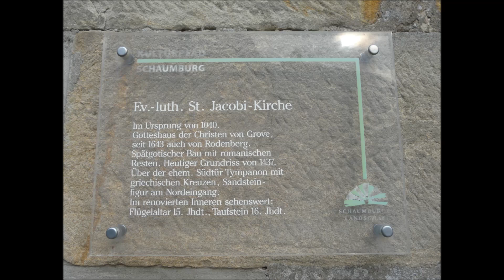Glocken Rodenberg (SHG) St. Jacobi-Kirche - Einläuten des Gottesdienstes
Einläuten des Gottesdienstes mit drei von vier vorhandenen Glocken am Abend des Neujahrstages 2022  um 18 Uhr der evang.-luth. St.-Jacobi-Kirche in Rodenberg, eine Kleinstadt und Samtgemeinde im Landkreis Schaumburg westlich von Hannover. Nach Ende des Geläuts kann man noch leise im Hintergrund die Glocken der nahen selbstständigen evangelisch-lutherischen St. Johannes-Kirche (SELK) in der Lange Straße hören, die am Samstagabend gerade den Sonntag einläuten (und zeitweise auch das helle Geläut der weiter entfernten katholischen Kirche Mariä Himmelfahrt zu erahnen ist).

Erbaut wurde die Kirche für die Dörfer Grove und Alekesdorp (Algesdorf) sowie die Burg Rodenberg um das Jahr 1040 im Auftrag und mit finanzieller Unterstützung des Grafen Adolf II. von Rodenberg. Ihre Fundamente bestanden aus Feldsteinen, der eigentliche Bau jedoch aus Holz. Ein Teil dieses Bauwerks ist heute noch als Südmauer der heutigen Kirche erhalten. Bischof Bruno von Minden (Bischof 1037–1055), ein Verwandter des Grafen, weihte die Kirche, entweder unter dem heutigen Namen St. Jacobi oder als „Omnium Sanctorum“ (Aller Heiligen).

Am 25. Juli, dem Jakobustag, des Jahres 1373 kam es in der Kirche zu einer Massenpanik. Während einer Totenmesse für Magnus II. Torquatus, den Herzog von Braunschweig und Kalenberg, der am selben Tag bei der Schlacht von Leveste gegen die Streitmacht Ottos I. von Schaumburg getötet worden war, schlug ein Blitz in das nahe Kantorhaus ein und löste eine Panik aus. Im Zuge der Flucht aus der überfüllten Kirche wurden 23 Menschen zu Tode getrampelt. Der Bischof von Minden weihte daraufhin die Kirche neu auf den Namen „Aller Heiligen“. Am Jahrestag der Katastrophe wurde jahrelang eine Seelenmesse für die Verunglückten gelesen, eine Tafel mit deren Namen war noch bis 1840 in der Kirche zu sehen.

Ab 1552 wandten sich die ersten Pastoren im Schaumburger Land der Lehre Martin Luthers zu, und 1556 wurde auch St. Jacobi evangelisch. Eine zu dieser Zeit ebenfalls in Rodenberg bestehende Schlosskirche wurde im Dreißigjährigen Krieg zerstört.

Im Kirchturm hängen vier Glocken, davon seit 2007 drei neue Bronzeglocken, die von einer Glockengießerei aus der Nähe von Karlsruhe gegossen wurden. Die früheren Bronzeglocken waren im Zweiten Weltkrieg konfisziert worden und nach Kriegsende wurden aus Geldknappheit Eisenglocken angeschafft, welche jetzt neben der Kirche und auf dem Schlosshof auf der Museumsinsel neben dem Ehrenmal der Kriegstoten stehen.

Bereits 1639 waren während des 30-jährigen Kriegs erstmals die Klangelemente eingezogen worden, weil dringend Metall zur Kriegsführung benötigt wurde. 1917 ereilte die Gemeinde dasselbe Schicksal wegen des tobenden Ersten Weltkriegs. 1925 gab es zwar Ersatz, doch bereits 1942 wurden erneut drei Bronzeglocken beschlagnahmt. 1948 erhielt St. Jacobi neue Kirchenglocken aus Eisen, die jedoch 2007 erneut ausgetauscht wurden – diesmal aber aus freien Stücken.

Eine Anmerkung: Die Glocke, die sonst nur alleine zum sogenannten Angelusläuten z.B. jeden Tag um 18 Uhr ertönt, kann man zusammen mit den anderen drei Glocken nur zu hohen kirchlichen Festtagen hören. Hier das genannte 18-Uhr-Geläut dieser Kirche:

(Wikipedia / Gemeinde-Homepage / Schaumburger Nachrichten / Neue Deister-Zeitung)

Aufgenommen am  1. Januar 2022 mit einem ZOOM H1 Handy Recorder und mit eigenen Fotos ergänzt.